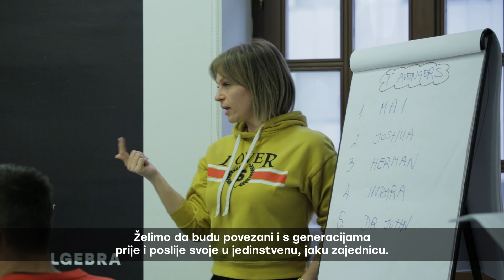Predavači sa Kelley School of Business na Algebrinom e-leadership MBA studiju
Projektni pristup, konkretni primjeri i puno interakcije odlike su na našeg MBA studija.
Više o studiju, ali i o stipendijskom natječaju pogledajte na našoj web stranici